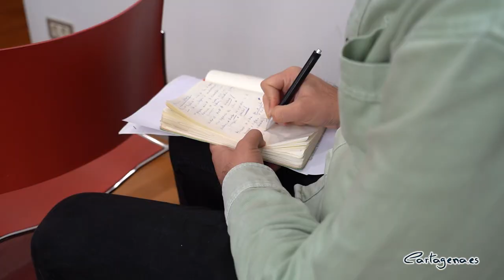Cartagena se remanga bate récords y contará con más de 200 actividades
El VIII Salón del Manga y la Cultura Japonesa de Cartagena organizado por el Ayuntamiento de Cartagena, y con la colaboración del Instituto de Industrias Culturales y de las Artes de la Región, se celebrará los días 7 y 8 de mayo en el pabellón Wssell de Guimbarda.

La programación completa de ‘Cartagena se remanga’ ha sido presentada este viernes, 29 de abril, por el concejal de Cultura y Juventud, David Martínez, quien ha estado acompañado por el director del certamen, Antonio Álvarez, el coordinador del evento, Juan Álvarez y el dibujante José Manuel Puebla.

El edil ha señalado que este evento “volverá a situarse como uno de los más importantes de su categoría a nivel nacional, contando con más de 200 actividades relacionadas con el mundo del manga, la cultura japonesa, las culturas alternativas y los videojuegos.”, ha dicho Martínez.

Asimismo, para compensar la larga espera de dos años por la pandemia, “los organizadores del evento han elaborado un programa que incluye ocho conciertos entre Anime, videojuegos, K-Pop, incluso versiones Metal de conocidos temas de anime y videojuegos”, ha subrayado el concejal.

Las entradas se pueden adquirir en la web cartagenaseremanga.es. Desde la organización aseguran que este año se batirán todos los récords ya que, “calculamos que vendrán unas 12.000 personas, superando así las 10.000 que acudieron en la última edición”.

8 CONCIERTOS
Entre los espectáculos musicales, la reconocida cantante Miree ofrecerá 2 conciertos. El sábado también se ha programado la actuación de Ruki, la cantante “idol” española más reconocida en Japón. De esta manera, el salón contará también con conciertos de cantantes como Aine Berry o Aya-Chan.

El cartel musical del escenario principal se completará con las actuaciones de Mayumi, Aurark y los grupos Twins of Metal y Blaze.

Asimismo, iustradores de prestigio nacional e internacional como el cartagenero José Manuel Puebla, el portadista de Marvel Dani Acuña o los humoristas gráficos Chema Lajarinez y Dani Marco se sumarán al elenco de ilustradores, como la cartagenera María Buigues, Sonia Matas o María Latorre entre otros, que mostrarán y firmarán sus trabajos en la zona Artist Alley.

En concreto, Puebla impartirá un taller de caricaturas con el que “los jóvenes se sorprenden al ver que con unas pequeñas indicaciones se puede conseguir un dibujo bastante digno y simpático”. El dibujante ha asegurado que durante este contacto con el talento joven “se produce una cierta retroalimentación que me aporta mucho profesionalmente”.

OTROS GRANDES INVITADOS
Los visitantes también podrán disfrutar de la presencia de grandes estrellas como el youtuber Escardi, la tiktoker/lolita Armand Entreri, cosplayers como Kloid, Kumo Tenka o la cartagenera Zafyx, entre otros.

Por su parte, el coordinador del evento, Juan Álvarez, ha subrayado que se busca “el desarrollo artístico de los participantes, por lo que potenciamos los concursos de dibujo en directo de diferentes edades y organizamos exposiciones de artistas regionales y nacionales”, entre otras iniciativas.

EL UNIVERSO K-POP AL MÁS ALTO NIVEL
La coreógrafa coreana Yeojoo, que ha formado a grandes estrellas del K-Pop, viajará en exclusiva para estar en Cartagena y ofrecer clases magistrales del cada vez más popular estilo musical K-Pop.

REGRESO AL PABELLÓN DE DEPORTES
Esta edición se celebrará por segunda vez en el Pabellón Municipal de Deportes Wssell de Guimbarda. Un gran recinto en pleno centro de Cartagena y que cuenta con numerosos espacios donde el Salón volverá a poner en marcha todas las propuestas culturales y de ocio del VIII Salón del Manga y la Cultura Japonesa de Cartagena